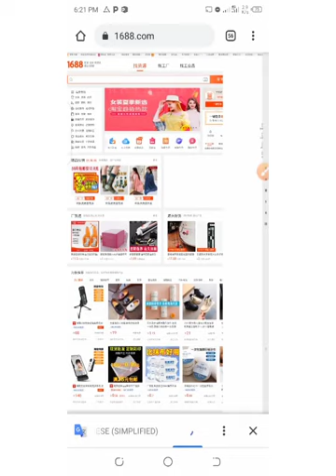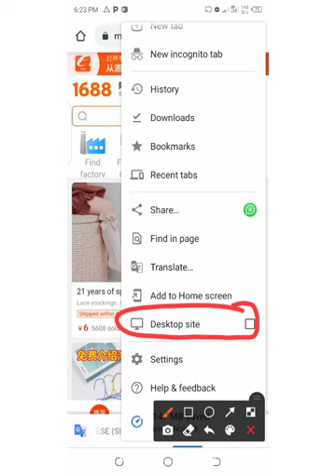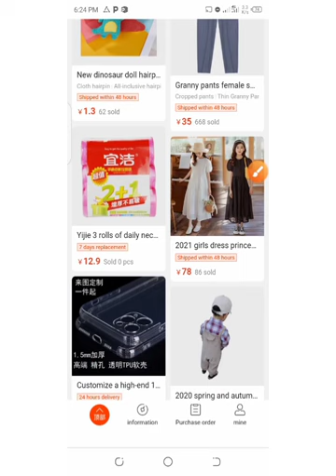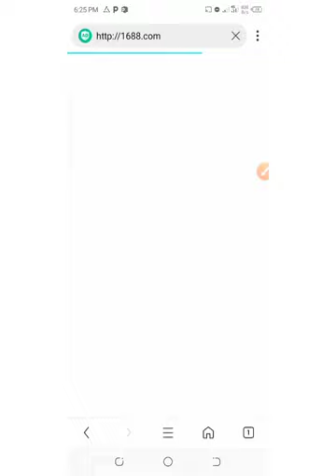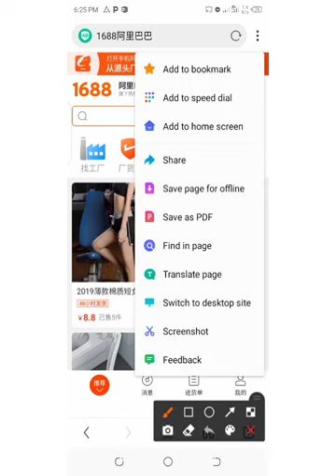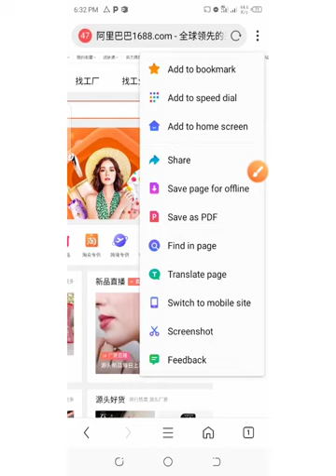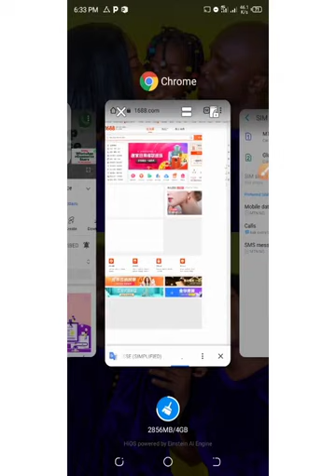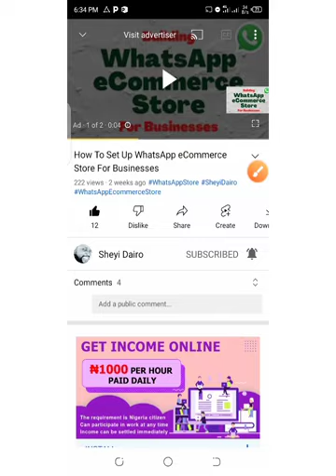1688 - 3 Ways to switch from Mobile View to Desktop View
In this video on Importation Business, I will show you 3 proven methods of switching the 1688 interface from mobile mode to desktop mode.

Domain.com
-SEMRush
Use These Tools To Rank On Search Engines
SEMRush is an excellent SEO tool that allows marketers to research their competitors, their website's search engine rankings, backlinks, and keywords, and get more organic traffic.
Namecheap
-Namecheap is a domain name provider and hosting company that offers very low-cost domain and hosting plans. I use them as my domain name provider.
NordVPN
-NordVPN is the VPN Software I recommend because it is secure and it
doesn't leak your information to the public, I used NordVPN to Find
winning ads and spy on my competitor and also used it to create accounts with Offerup.com, LetGo.com, Clickbank, etc. I highly recommend it.